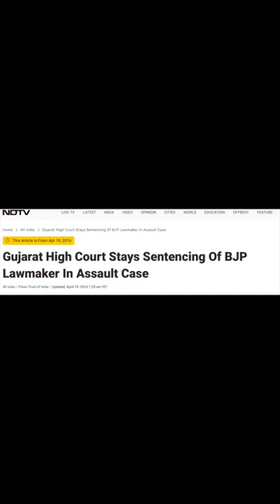"BJP MP Kachhadiya sentenced to three years in doctor assault case, but BJP didn't disqualify?"Rohan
"BJP MP Naran Kachhadiya sentenced to three years in doctor assault case, but BJP didn't disqualify him from parliament like they did for Rahul Gandhi. Why these double standards?": Rohan Gupta, Congress

KHAS TV English
Source: Rohan Gupta @rohanrgupta
25 Mar, 2023